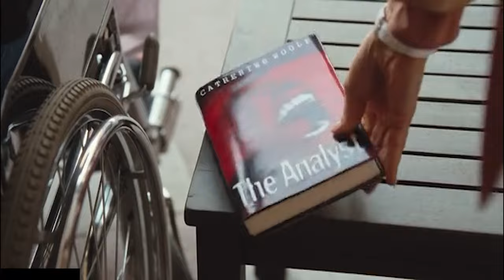Basic Instinct 2 (2006) Hollywood Movie Explained in Hindi | Lure of Catherine Tramell's Charms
Catherine Tramell becomes the suspect when her boyfriend is found murdered. Psychoanalyst Michael Glass examines her, but with every session, he is entranced by her seductive and manipulative nature.

Directed by: Michael Caton-Jones

Starring
Sharon Stone
David Morrissey
Charlotte Rampling
David Thewlis